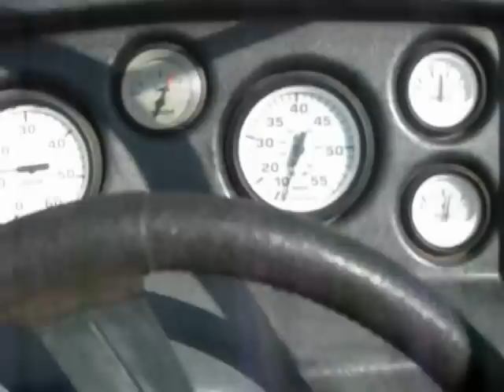1992 Thompson Calae 1800